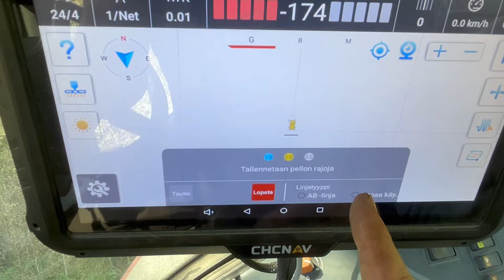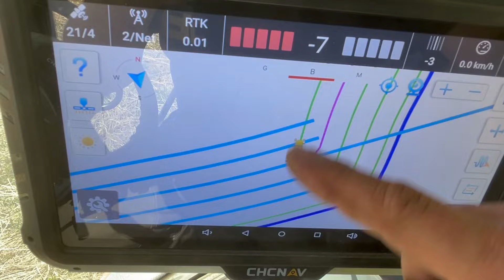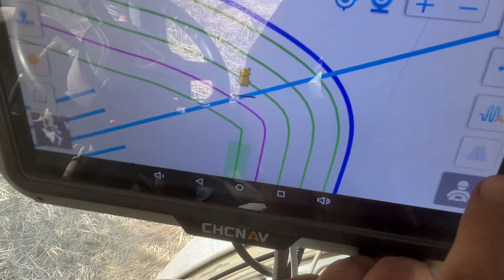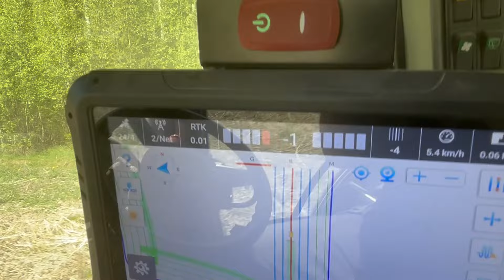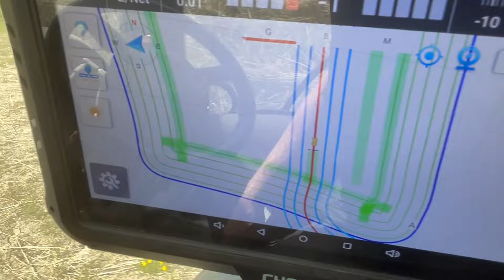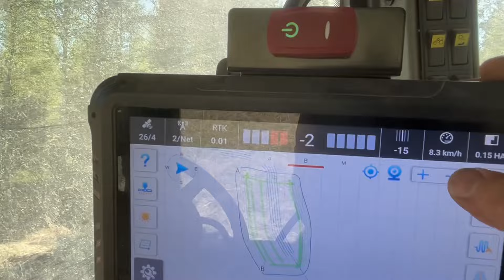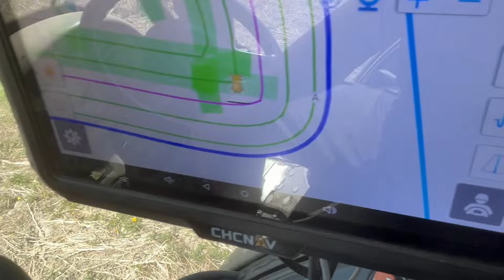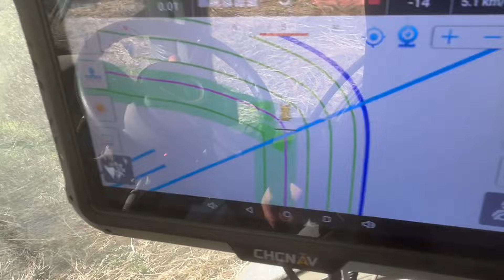Pellon rajat ja päisteajo (CHCNAV NX510) OSA1